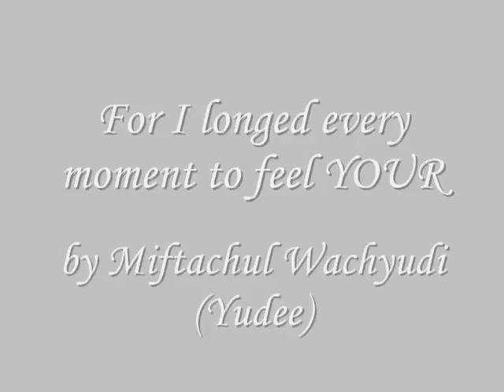For I longed every moment to feel YOUR